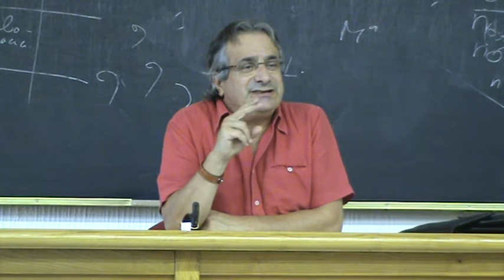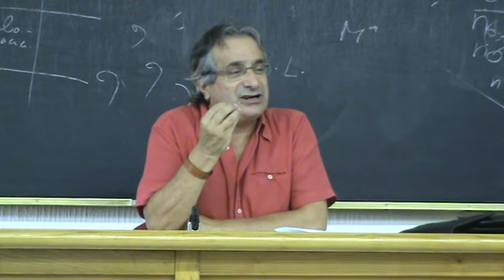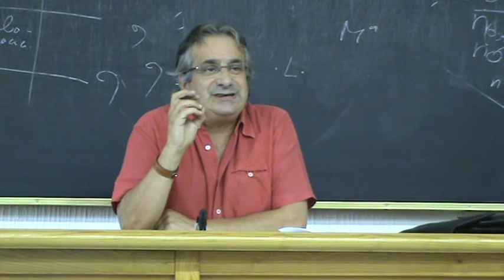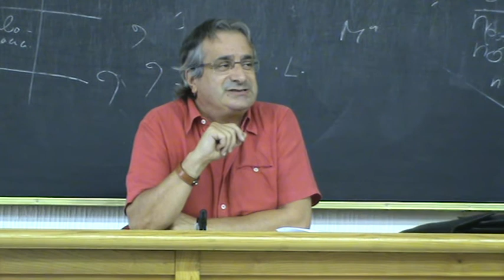T1. Metodología para una revuelta medieval B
"Metodología para una revuelta medieval". Segunda parte de la lección 1 del Curso de Carlos Barros "La revuelta de los irmandiños en su contexto histórico". Universidad de Santiago de Compostela, 5 de octubre de 2011.Bibliografía del curso